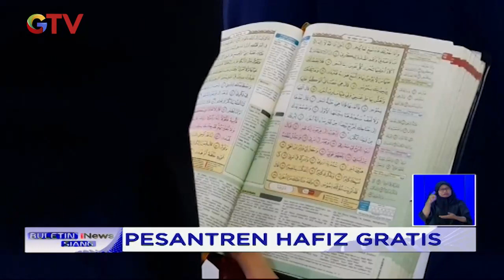Gratis! Nikmati Belajar di Pondok Pesantren Hafiz di Tasikmalaya - BIS 28/04